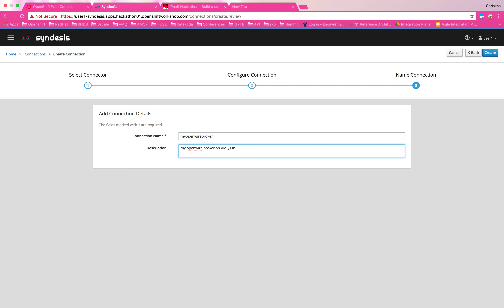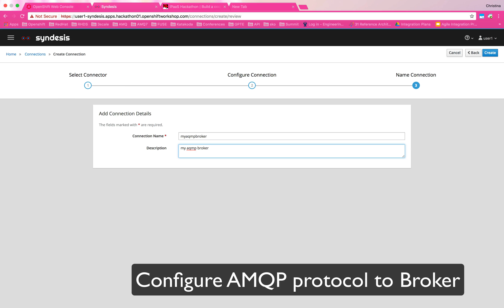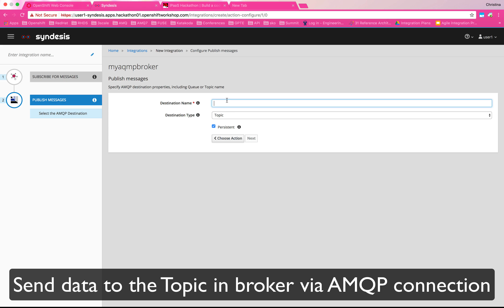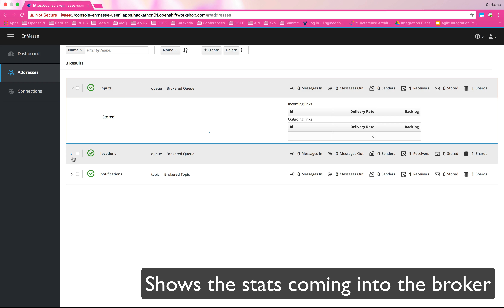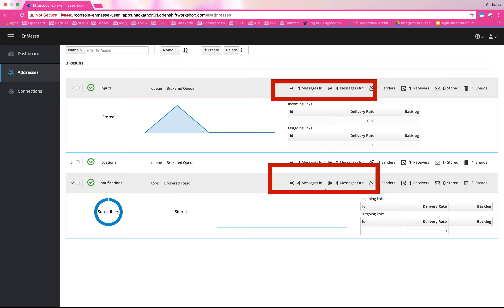Fuse Ignite / Fuse Online AMQP and AMQ Integration Demo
Simple Integration demo to push receive data using AMQ openwire and AMQP protocol